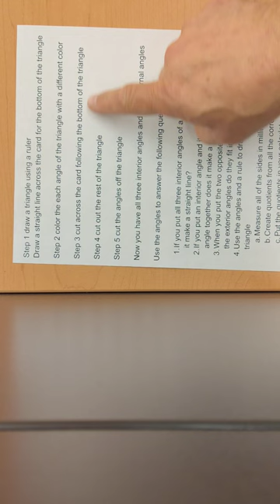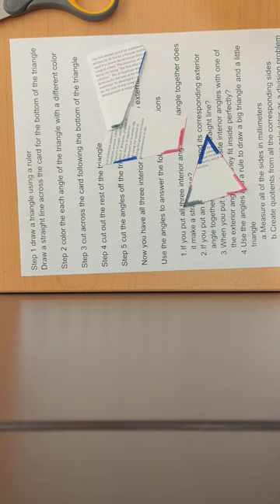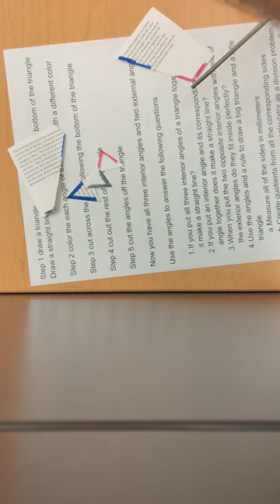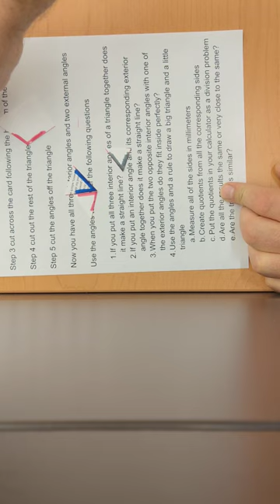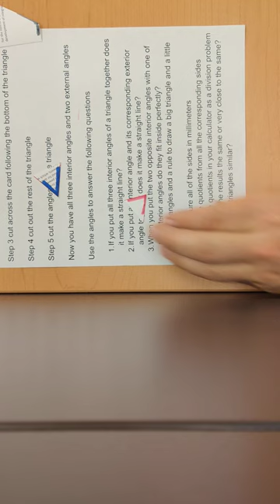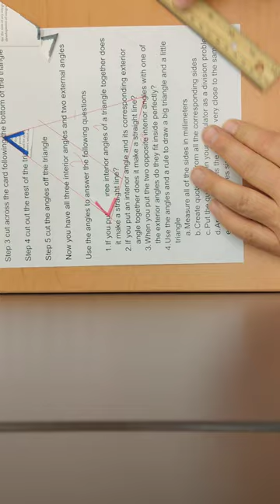Triangle Activity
Activity to explore triangle sum theorem, external angles and other aspects of triangles and their angles.